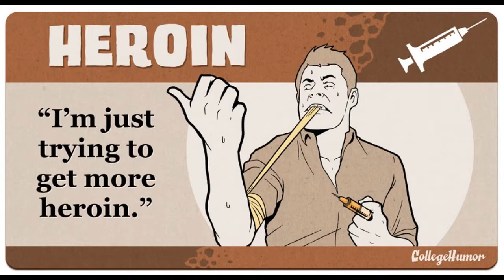Wither Away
NOTE: the video itself makes no sense but the song is about drugs.

Lyrics:

i been kicked around
by society
i been pushed around
by people like you and me
tell me who's a friend
tell me who's an enemy
i know there's someone
who's like you and me

i know that this life ain't fair
no it really ain't
all the choices that we make
seem to bite in the end
i know that i drink alcohol
just to feel the same
i know that i take these drugs